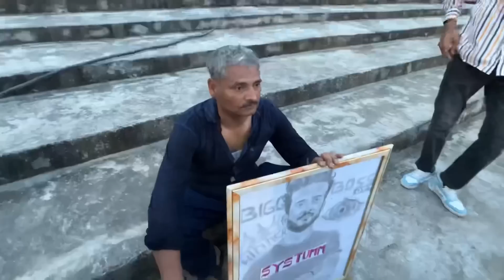Elvish Yadav Ke MEETUP Mai SYSTUM HANG Kardiya🔥🚨